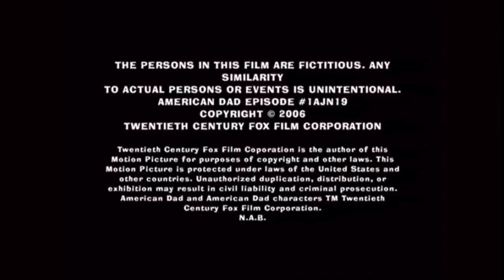Underdog Productions/Fuzzy Door Productions/20th Television (2006/2008)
From the end of a local airing of American Dad. This comes from episode 12 of Season 2.